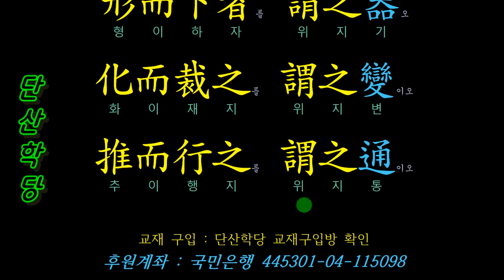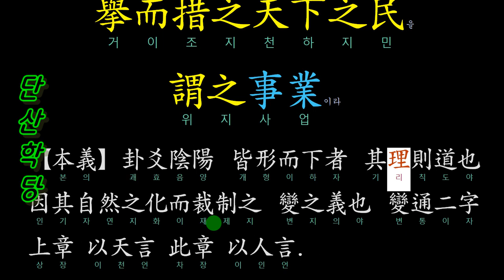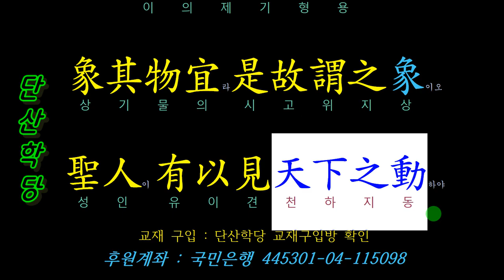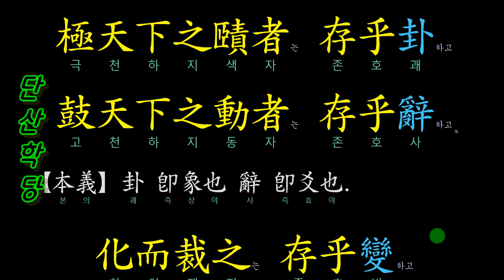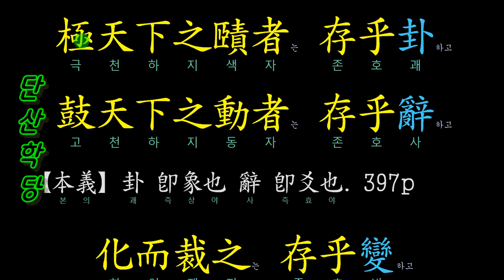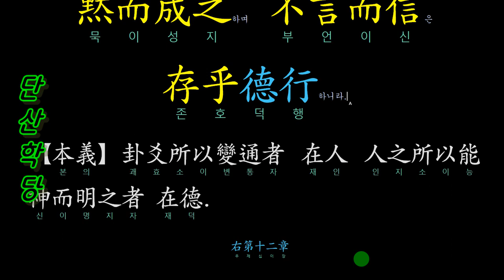계사전 상 12_ 02 形而上者를 謂之道오 形而下者를 謂之器오